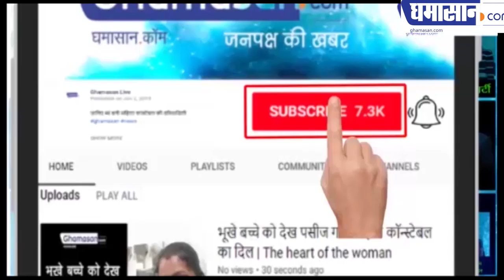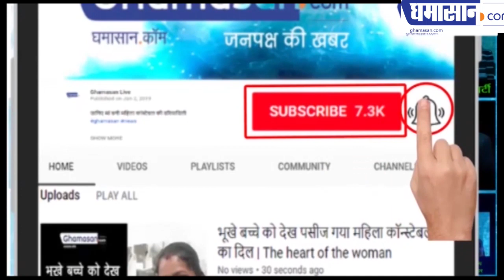पेट्रोल डीजल तैयार रखो ऐसा कांग्रेस नेता ने क्यों कहा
क्यों कहा कि सब कुछ जला देंगे